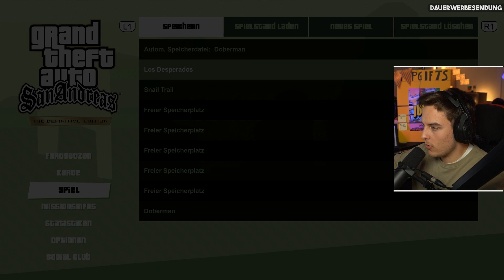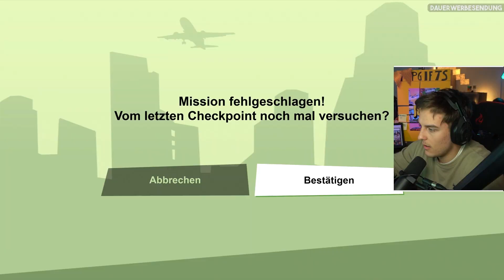WER soll das schaffen? I Die schwerste Mission in GTA San Andreas